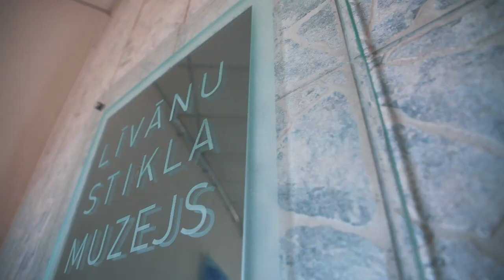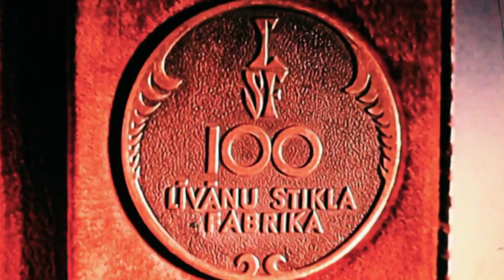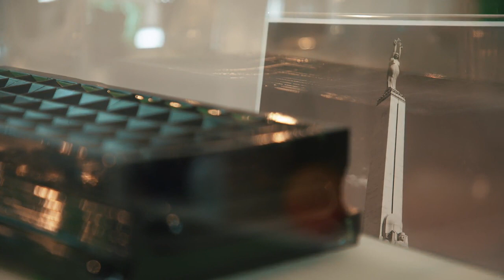Stikla pūšanas amata prasme Līvānos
Stikla pūšana nevar būt tikai darbs, tai jābūt arī sirdslietai. Darbs ar karstu stikla masu stikla pūtējiem prasa ne tikai izturību, bet arī neizmērojamu pacietību un meistarību. Nacionālā Nemateriālā kultūras mantojuma elements kopš 2020. gada.